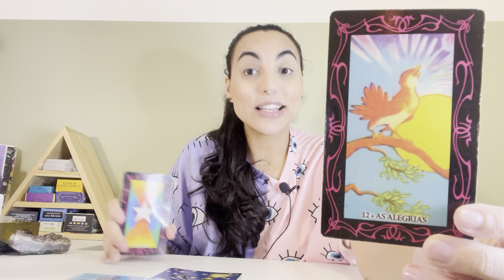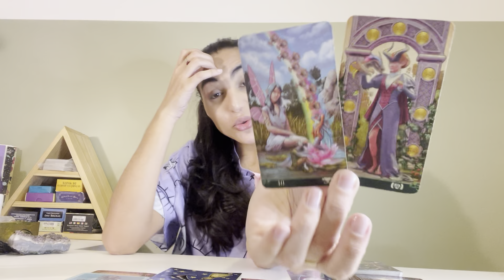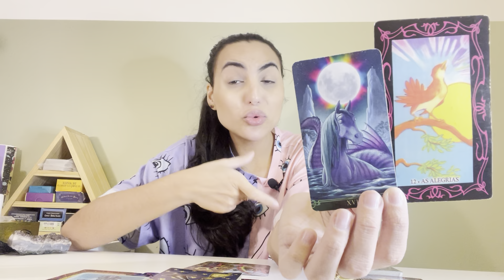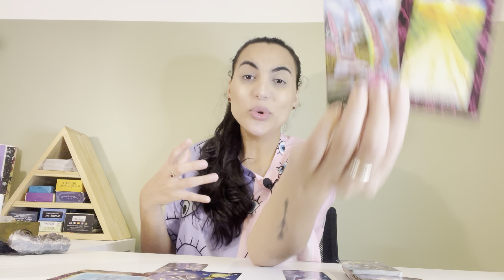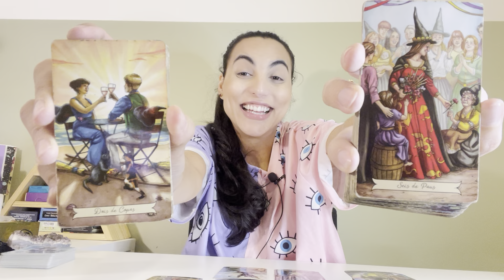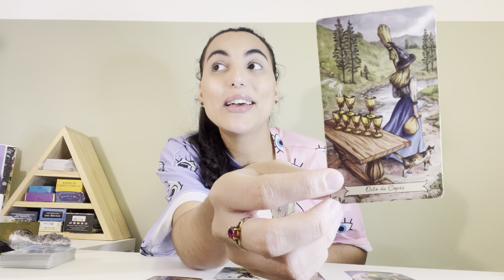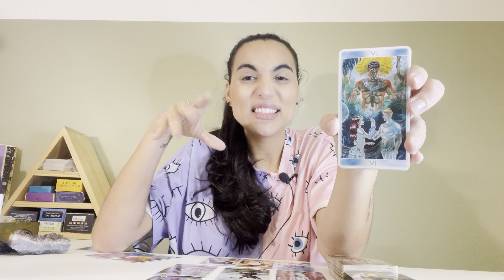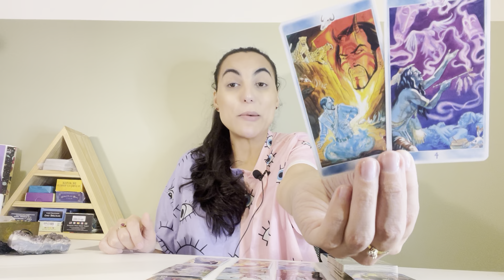♒️AQUÁRIO/AGOSTO23 - Será Melhor do Que Você Imagina!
Isabelly/Wourhan
Irradiar-se ☀️